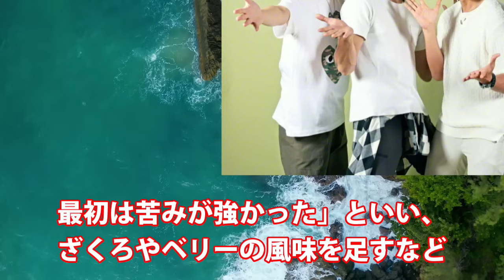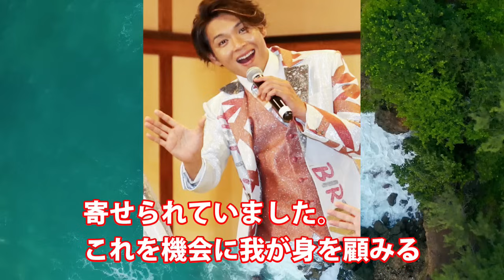純烈・白川裕二郎が“悲痛な告白”にファン騒然…酒井一圭も番組で言及のファンのある行為にメンバー苦悩の過去も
■関連動画■
山内惠介が“独占放送”決定にファン歓喜！こころ万華鏡や海峡浪漫披露の東京国際フォーラムでコンサートツアーも

福田こうへいが新曲「庄内しぐれ酒」に“驚愕仕掛け”でファン驚愕！カバーアルバム・縁発売での揺るぎない信念と苦しい過去も